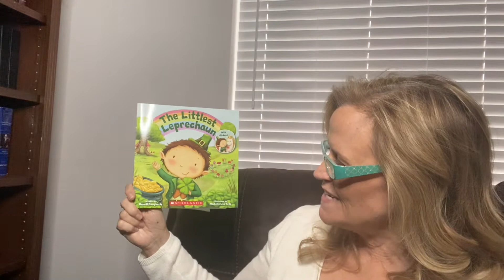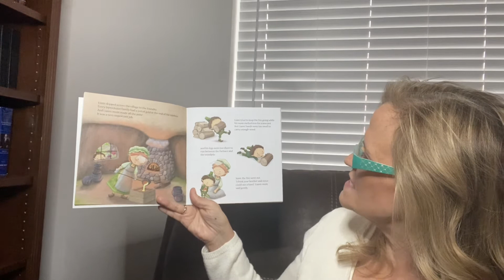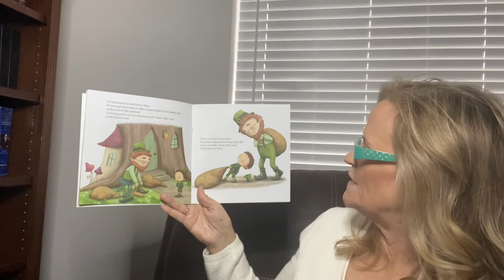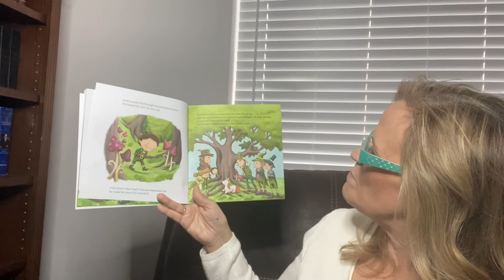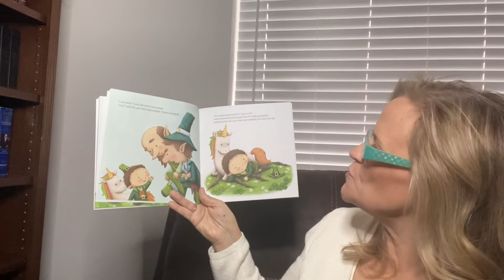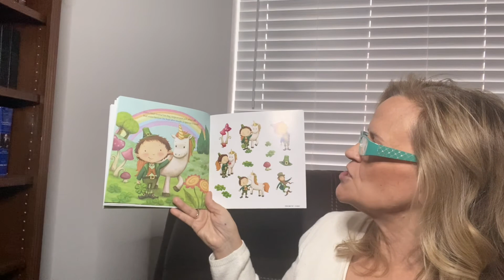The Littlest Leprechaun by Brandi Dougherty and illustrated by Michelle Lisa Todd.🍀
The Littlest Leprechaun by Brandi Dougherty and illustrated by Michelle Lisa Todd read aloud by Grammy.🍀